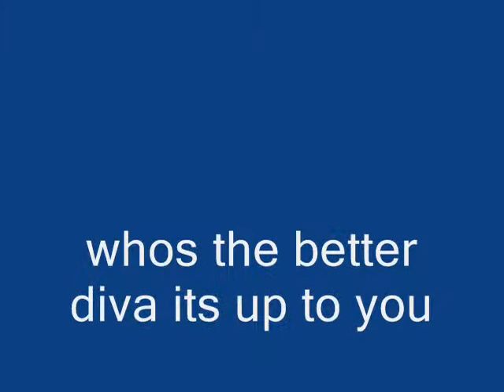whos the better diva in wwe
i forgot to put ashley in sorry